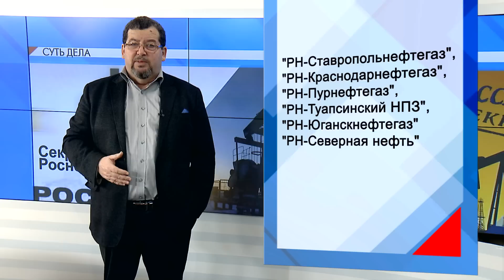СУТЬ ДЕЛА - "Секретная продажа Роснефти?"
Секретная продажа Роснефти?
      10 декабря  состоялось беспрецедентное по масштабам и самое таинственное размещение облигаций в России. "Роснефть" неожиданно, стремительно и, что удивительно, успешно заняла 625 млрд.  руб., продав бумаги неназванным покупателям.  Объяснений срочности и объема займа может быть несколько — от немедленного погашения крупных кредитов до поддержания производства и приватизации госпакета. "Роснефть" уже распределила деньги между дочерними компаниями, что выглядит признаком начала более сложной сделки. 625 млрд. руб. -  это 11,5% от общего объема отечественного рынка корпоративных облигаций.  Компания отвела всего час на сбор заявок и успешно его завершила, единственным организатором размещения стал дочерний банк "Роснефти" ВБРР.